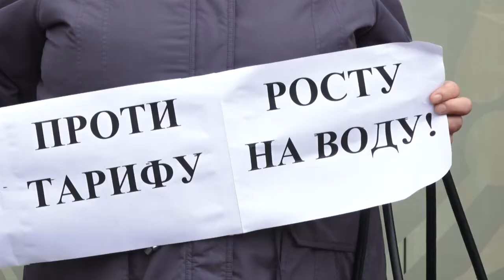У Кропивницькому мітингували проти підвищення тарифу на воду (ВІДЕО)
Менше десятка людей прийшло мітингувати проти підвищення ціни на воду. Робили це під стінами «Центральноукраїнського бюро новин».